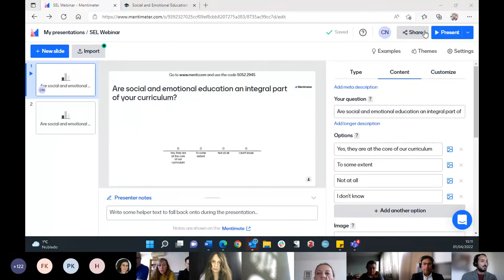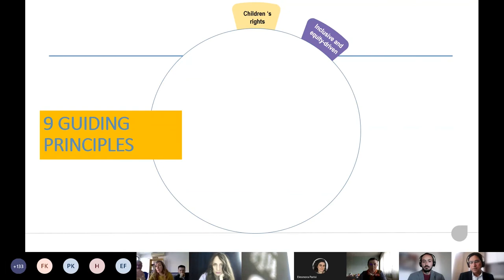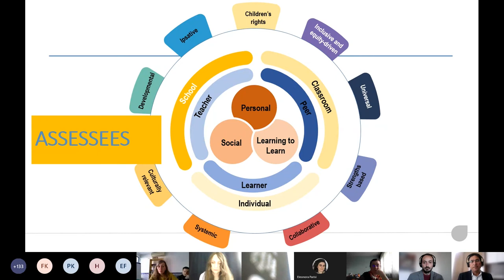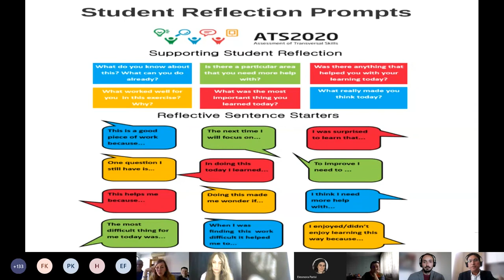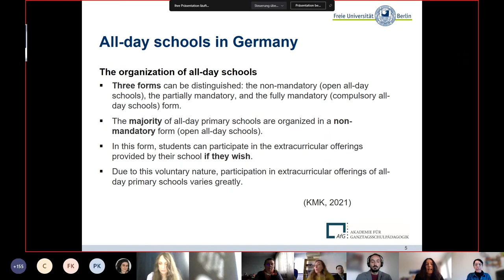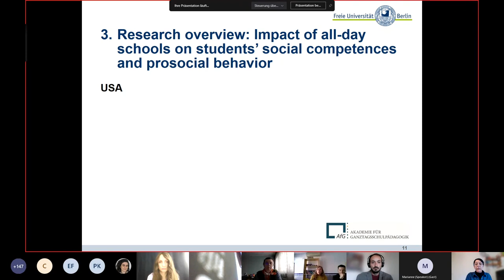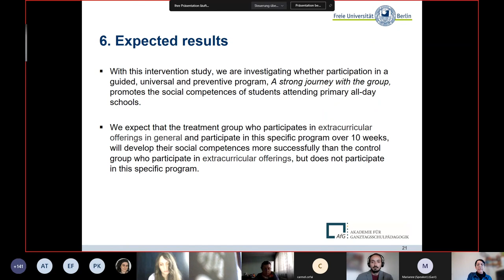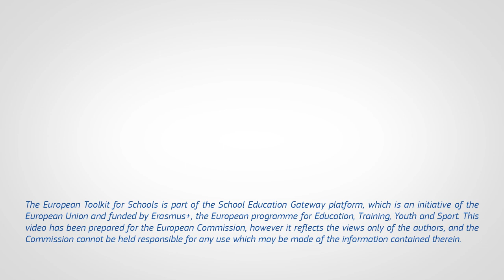European Toolkit for Schools Webinar - Social and Emotional Education in the EU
This webinar is part of the 2022 webinar series organised by the European Toolkit for Schools

This European Toolkit for Schools webinar discussed the role social and emotional competences play in the mental well-being of young people and how this can be implemented and assessed across the EU.

Description
Social and emotional competences are becoming more and more recognised as key 21st-century skills – not only for career development and active citizenship, but also for the wellbeing and mental health of children and young people. Incorporating social and emotional education  (SEE) into the school curriculum is one of the most effective approaches to support the psychological wellbeing of children and young people and to foster their strengths and resilience. One of the current challenges facing this process is how it can be implemented and assessed.

In this webinar, one of the authors of NESET analytical report “A formative, inclusive, whole school approach to the assessment of Social and Emotional Education in the EU” presented a more integrated framework for the formative and inclusive assessment of SEE across the EU and discussed how we can bring greater consistency to the practices used to assess this key competence at regional, national and European levels. The next speaker presented the intervention study on the  programme  “A Strong Journey With the Group; Fostering Socio-Emotional Competences”, which was implemented in all-day primary schools in Bavaria in the school year 2021/22,  and addressed how extended education can facilitate the students‘ development and under which conditions can effectively strengthen their socio-emotional competences.

Speakers
Cosmin Ionut Nada holds a European PhD in Educational Sciences, and is FCT-funded Research Fellow at the Centre for Research and Intervention in Education at University of Porto.

PhD Carmel Cefai is the Founding Director of the Centre for Resilience and Socio Emotional Health and Professor at the Department of Psychology at the University of Malta.

Heike Moyano is a PhD student and works as a research associate at the Freie Universität Berlin at the chair of Prof. Dr. Marianne Schüpbach since 2019.

Marianne Schüpbach, Professor Dr. is a chair in Primary Education at Freie Universität Berlin, Germany and a  researcher whose primarily focuses on extended education (all-day school, afterschool etc.) predominantly in Switzerland and Germany, school career transitions as grade retention, school teaching and school.